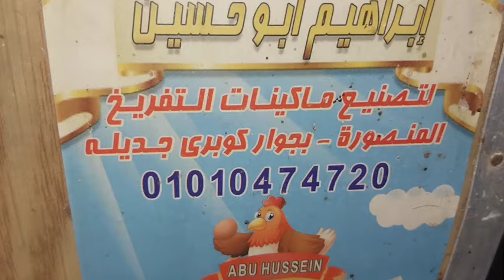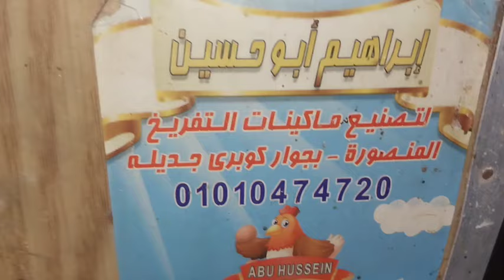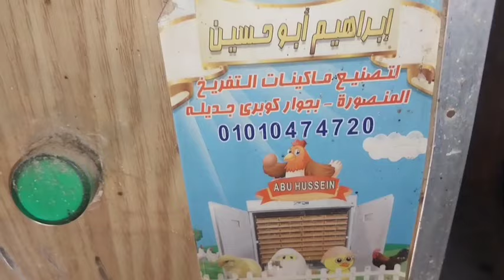إنتاج جديد من الفراخ الجميزة والفراخ الساسو الشيفر بس حصل معايا موقف وجعني قوى مكنش قصدى